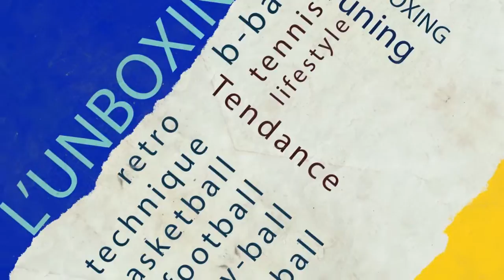Daily unboxing 05